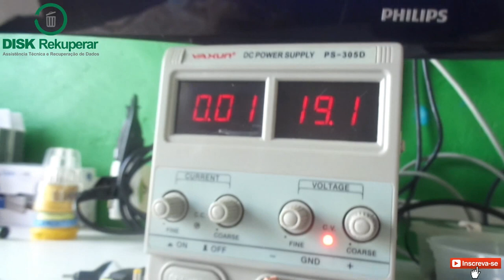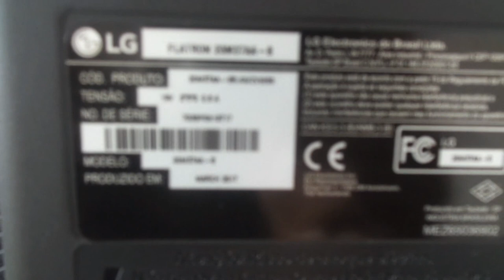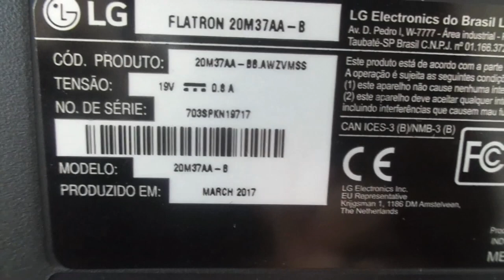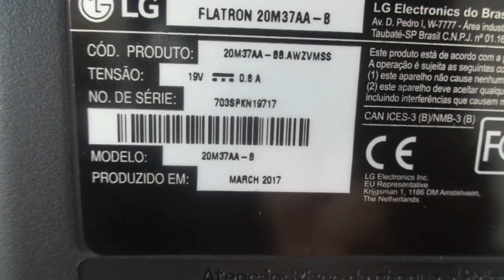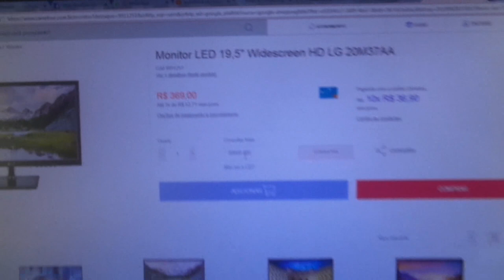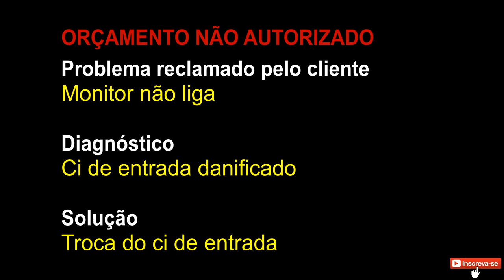Analisando Monitor LG Flatron que não liga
Monitor não liga, aqui mostro uma análise do defeito, uma vez que infelizmente o cliente não aceitou o orçamento para reparo.